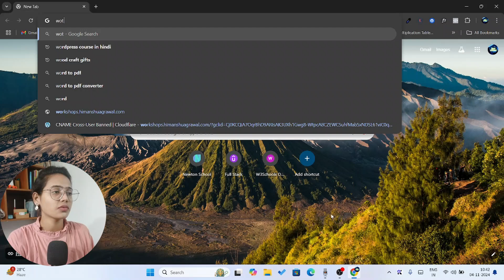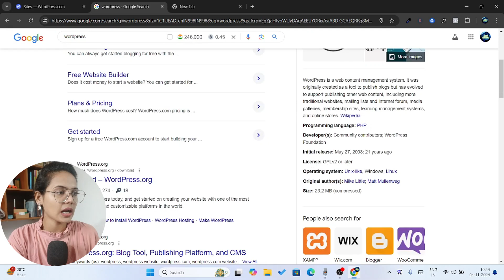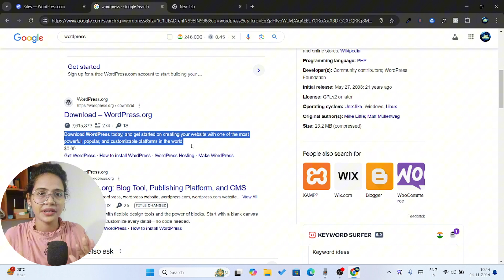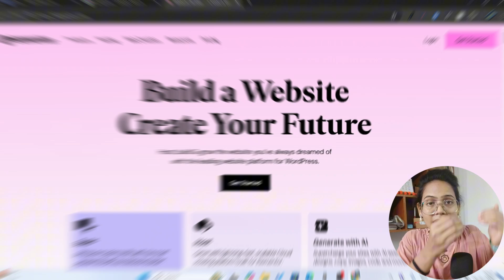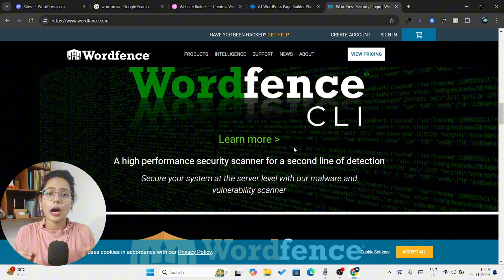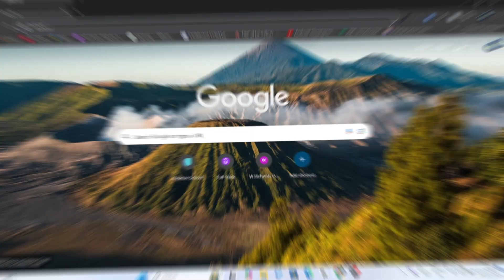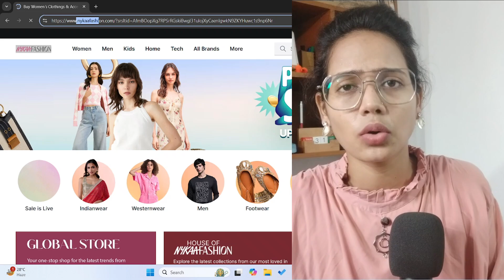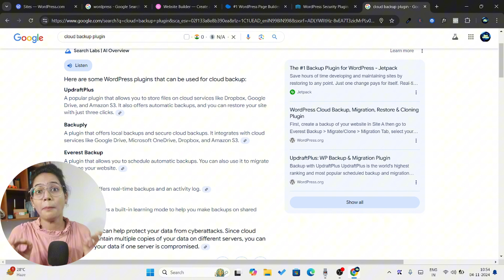I wish I knew these 6 things before using WordPress in 2024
In this video, we will learn about 6 major things you should know before using WordPress to create a website for yourself or your clients.

Must watch and implement 100%

00:00 Intro
00:36 WordPress COM VS ORG
03:51 Not drag and drop
04:58 Security Plugin
06:07 Truename Domain
08:27 No Official Support
09:19 Daily Backup
10:45 Outro